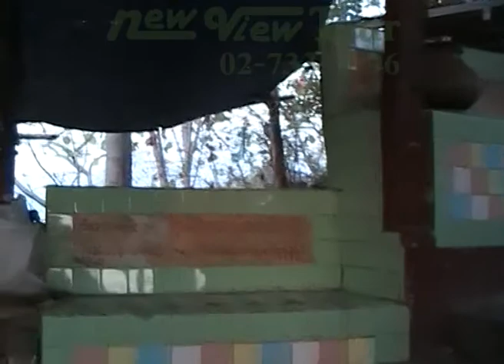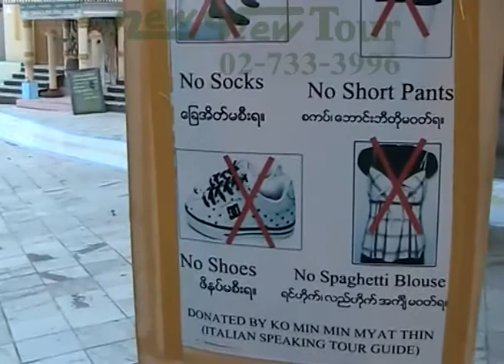U Min Thonze or Thirty Caves ณ สการ์ยฮิลล์ มัณฑะเลย์